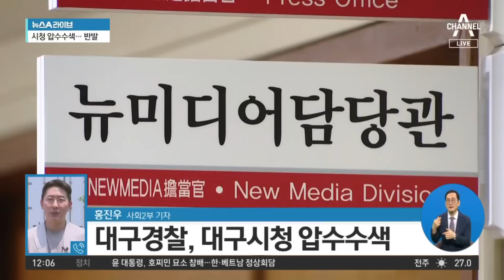경찰, 대구시청 압수수색…홍준표 시장 ‘반발’ | 뉴스A 라이브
경찰, 대구시청 압수수색…홍준표 시장 ‘반발’

경찰이 홍준표 대구시장에 대한 '공직선거법 위반' 고발 사건과 관련해 대구시청에 대한 압수수색에 나섰습니다. 공교롭게도 경찰과 대구시는 지난주 퀴어 축제를 놓고 유례 없는 마찰을 빚었었죠. 홍준표 시장, 대구경찰청장이 제정신이 아니라며 강하게 반발하고 있습니다. 취재기자 연결해 상황 알아보겠습니다. 홍진우 기자 전해주시죠.

〈평일〉
08시 50분 김진의 돌직구 쇼
12시 00분 뉴스A 라이브
17시 20분 뉴스TOP10
19시 00분 뉴스A

〈주말〉
12시 00분 토요랭킹쇼·뉴스A 라이브
17시 40분 뉴스TOP10
19시 00분 뉴스A

〈평일〉
08시 00분 라디오쇼 정치시그널 (유튜브 라이브)
08시 50분 김진의 돌직구 쇼
10시 20분 김진의 더라방 (유튜브 라이브)
12시 00분 뉴스A 라이브
15시 50분 강력한 4팀
17시 20분 뉴스TOP10
19시 00분 뉴스A

〈주말〉
12시 00분 토요랭킹쇼·뉴스A 라이브
17시 40분 뉴스TOP10
19시 00분 뉴스A